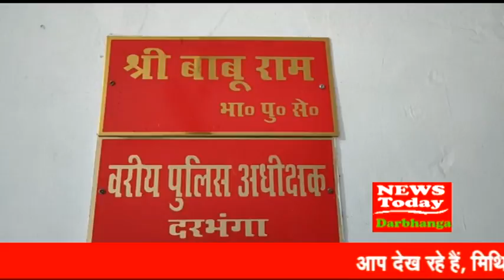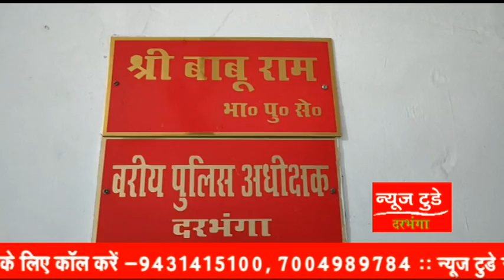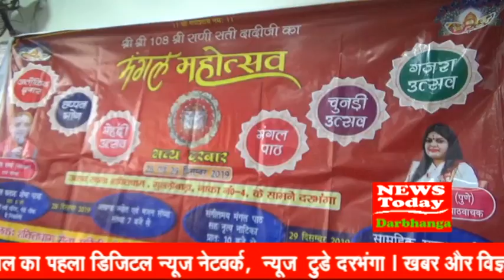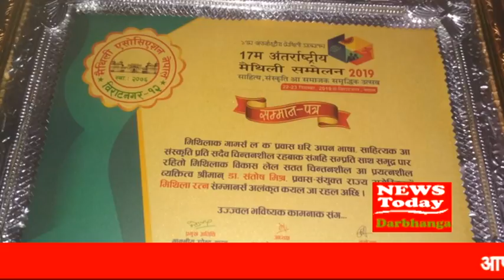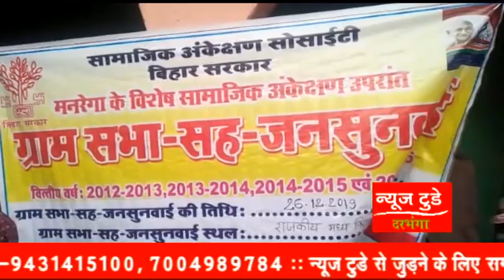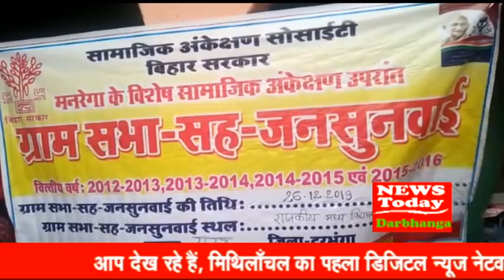NEWS TODAY DARBHANGA 26 DECEMBER 2019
खबरें हर क्षेत्र की